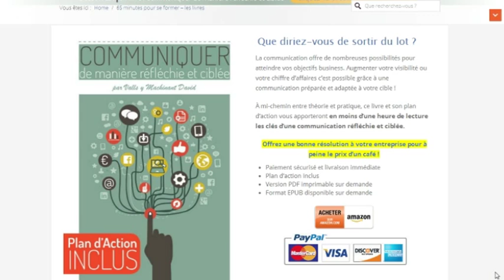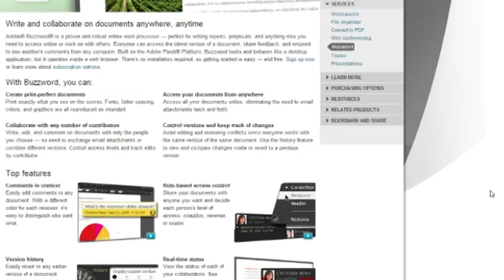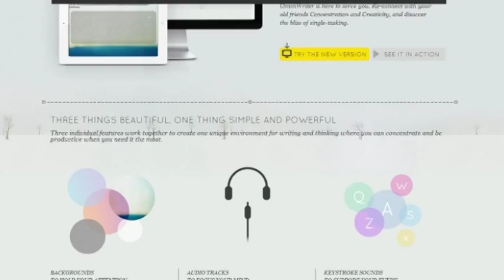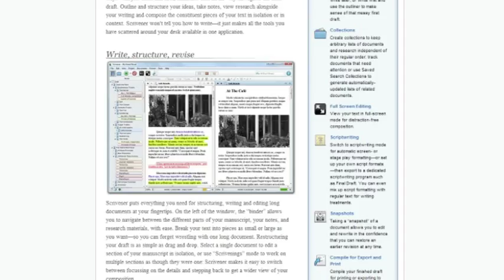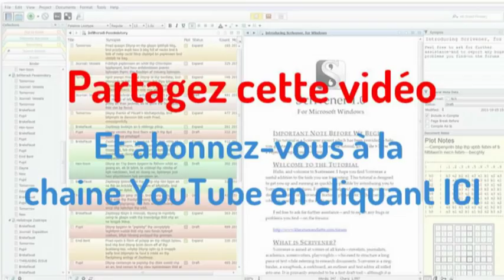8 outils pour augmenter votre productivité d'écrivain, de blogueur ou de scénariste